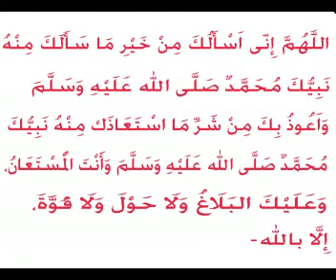একটি দোআ সমস্ত দোআর সমষ্টি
এই দোআটি অর্থসহ সকলের জানা থাকা দরকার।